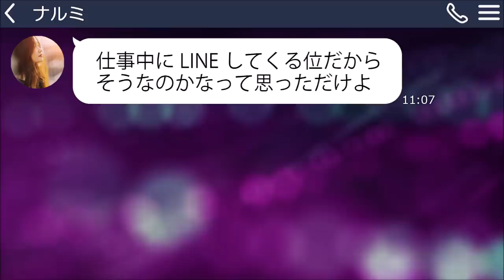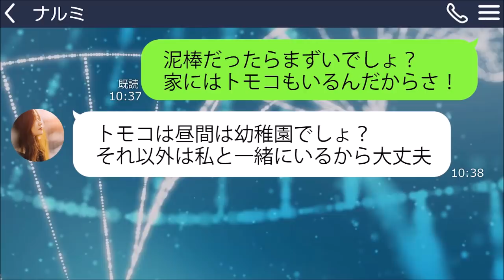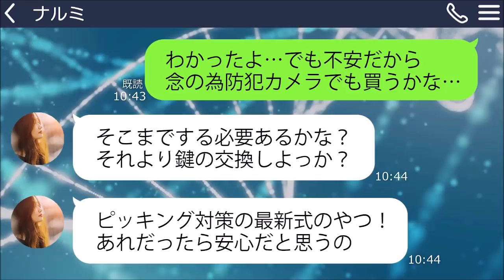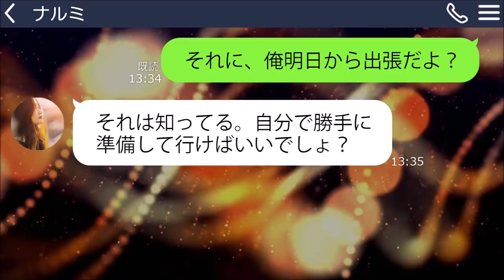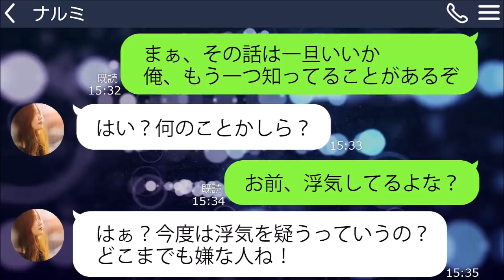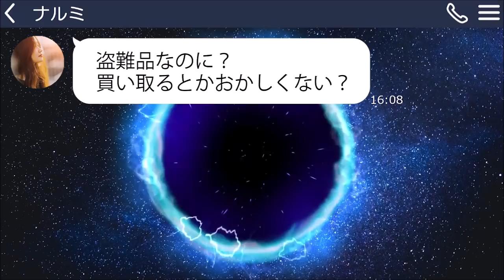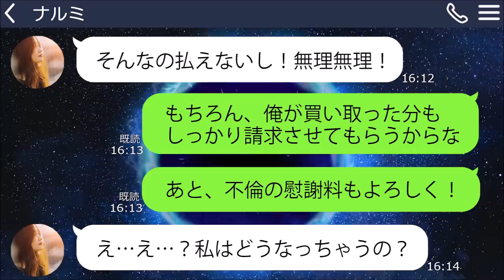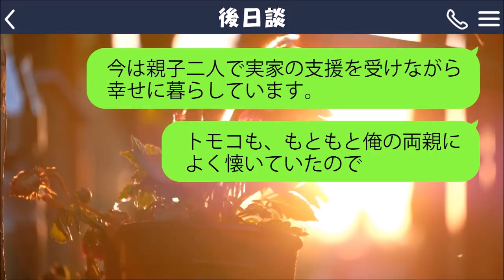【LINE】旦那の高級腕時計を売って浮気を楽しむ汚嫁→娘の物までとったので"ちょっと意外な方法"で追い詰めたら反応が笑えるｗ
最近、俺の腕時計が消えるんです。

しかも、おじいちゃんの形見のロレックスまで。

その犯人は、うちの汚嫁。なんと旦那の物を盗んで浮気相手に貢いでいたんです。
中々証拠が見つからなかったのですが、、、
娘の物まで売ったので本当に腹が立ちました。

許せないので"ちょっと意外な方法"で追い詰めたら反応が笑えたのですｗ

登録してくれたら通知が行くので見流さないよ！

毎回スカッとするお話を提供する事をお約束します♪

意外な方法、意外だった？？

Video material：Pixabayやstory blocksから